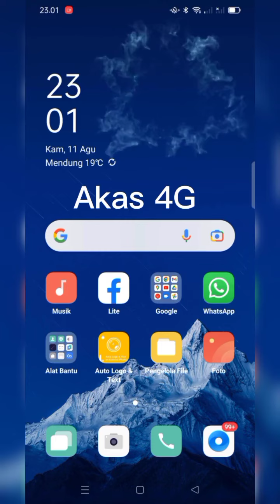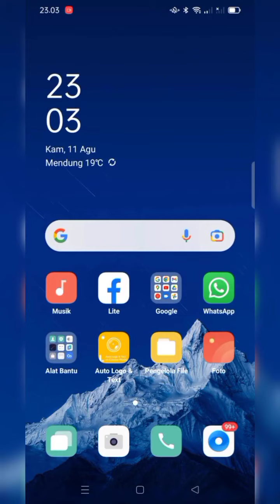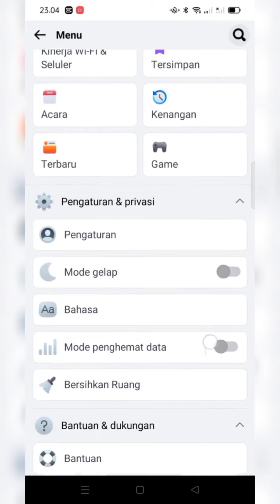Lindungi Matamu dari Hp dengan Cara Ini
Tema-mode bisa diubah jika di aplikasi tersebut tersedia menu pengaturannya